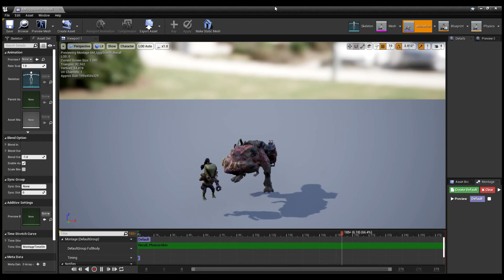Fault - Iggy & Scorch - Sound design by Matt Dear Game Audio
I worked on Fault, a MOBA for PC, for 2 years from 2020 to 2022. This is a showcase of the sounds I designed for the hero(es) Iggy & Scorch.

This character featured a lot of great design points: creature sounds, fire and mini-turrets. Combined with a generally light-hearted comical aspect to the pair, it was a real treat to design for.